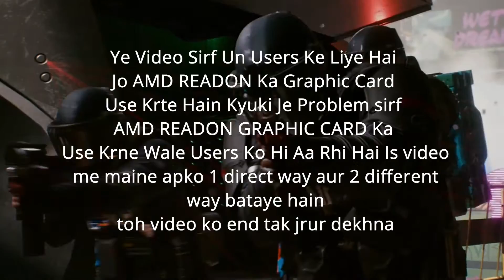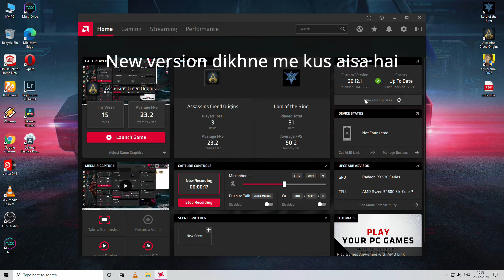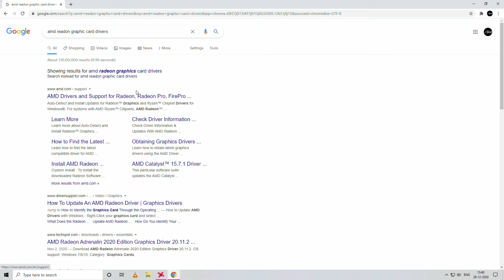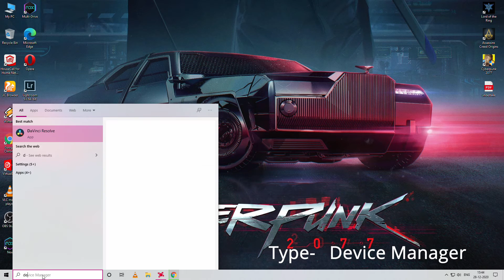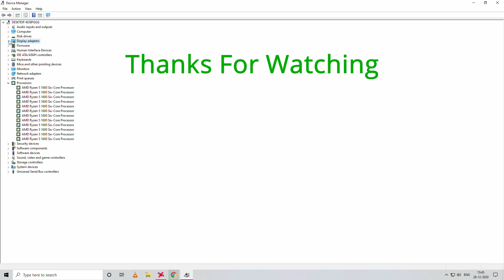CYBERPUNK 2077 Full White Screen Fix ! Full White Screen Error Fix 100% Work in Cyberpunk 2077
Is video me maine apko ye bataya hai ki kaise agar
Cyberpunk 2077 game aap ke pc me full white screen error aa rha hai toh aap ise kaise fix kr skte hain.Mujhe umeed hai ki ye video apke liye helful hoga.
Ye video un users ke liye hai jo apne PC me AMD READON GRAPHIC CARD ko use krte hain.kyuki
Ye problem un users ko hi aa rhi hai

Z Dot Games